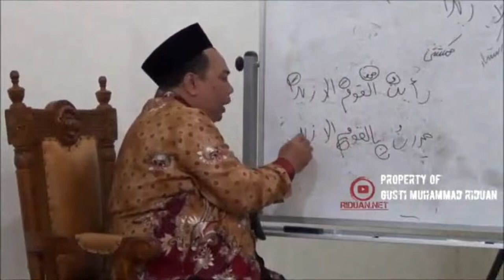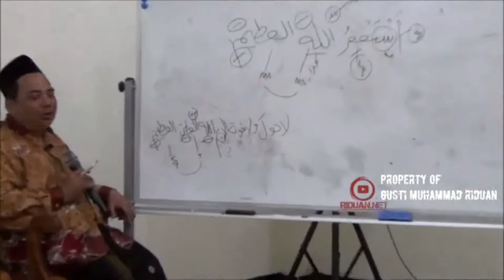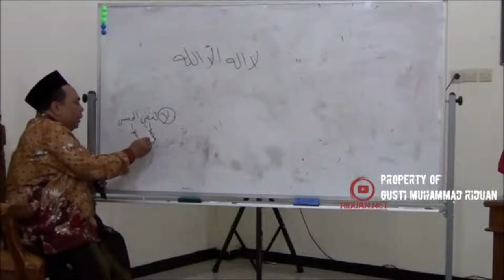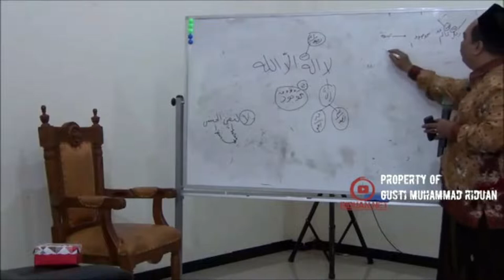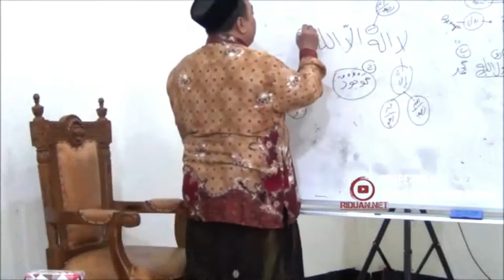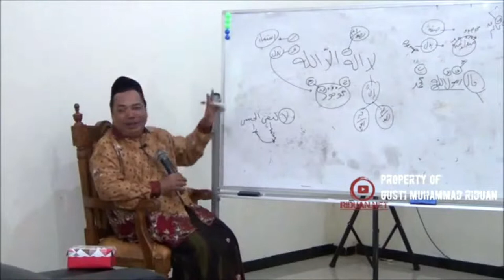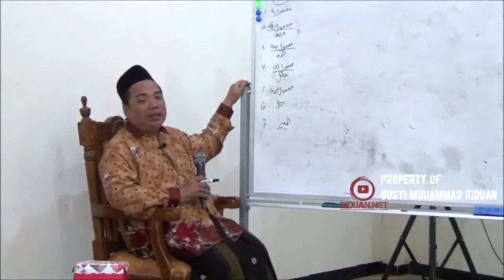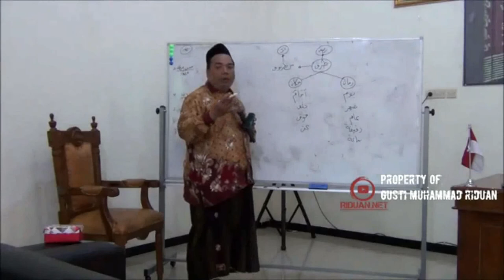AL-LUBAB 21/28 Laa Li Nafyil Jinsi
AL-LUBAB 21 Laa Li Nafyil Jinsi

00:10 Laa Li Nafyil Jinsi

1. Bagi guru atau pengajar bahasa arab, metode ini sangat bagus untuk diajarkan kepada santri/murid-muridnya.
2. Sangat cocok dipelajari untuk seseorang yang ingin belajar bahasa arab/kitab gundul.
3. Dapat diterapkan di madrasah/pesantren.